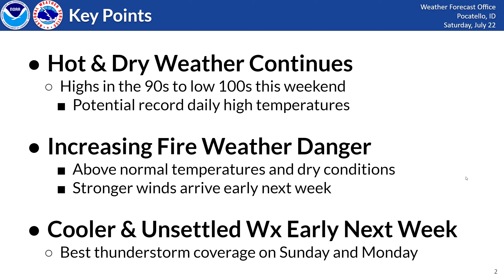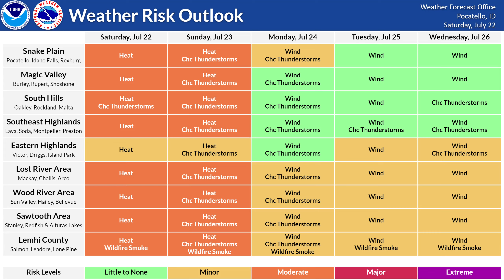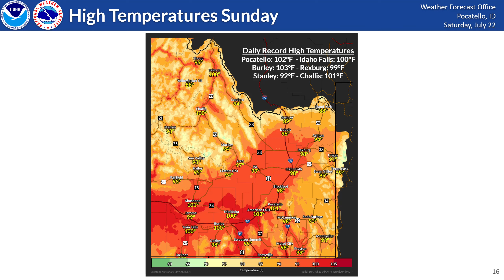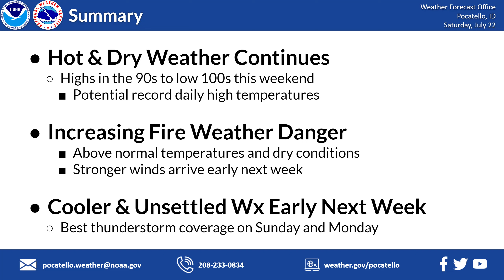07/22/23 Hazard Briefing - Heat Advisory This Weekend - Breezy Winds & Cooler Temps Early Next Week